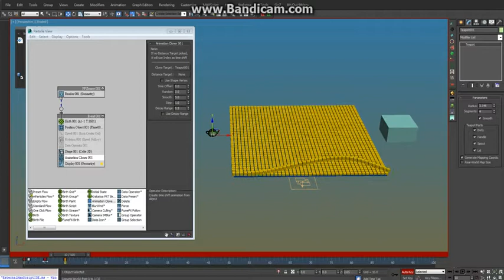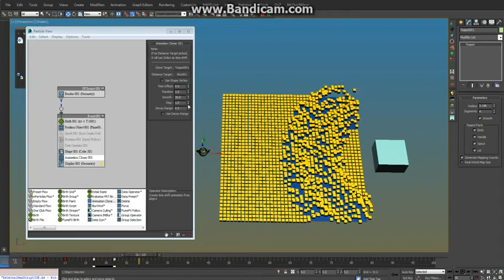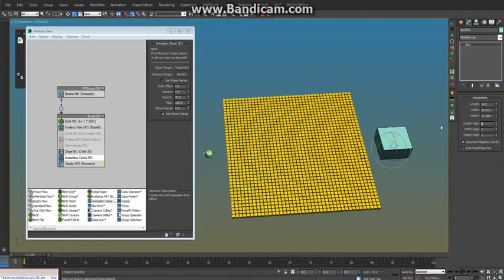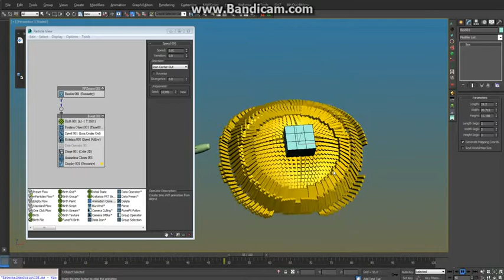PF BOX3 Animation Cloner Demo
Animation Cloner is a ParticleFlow Box3 node created by myself。